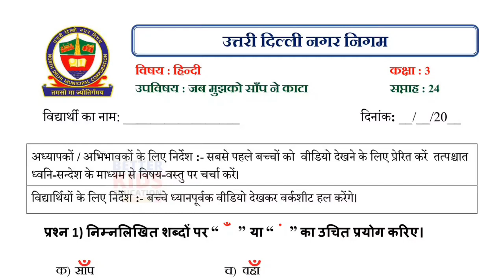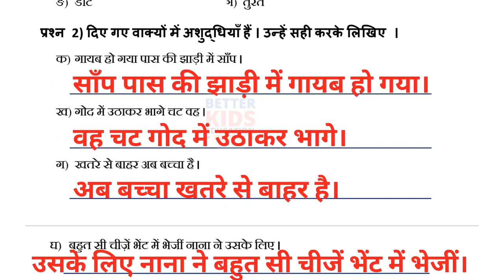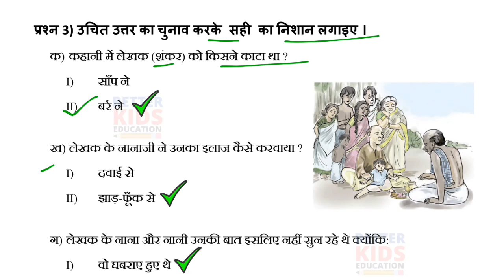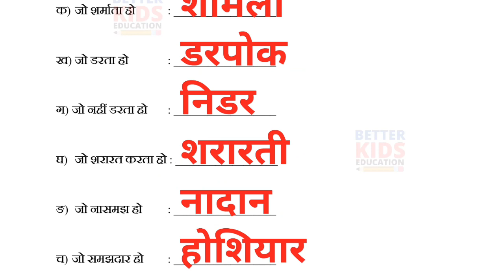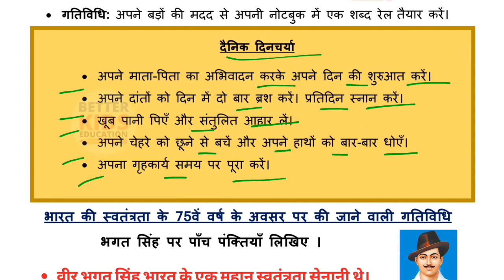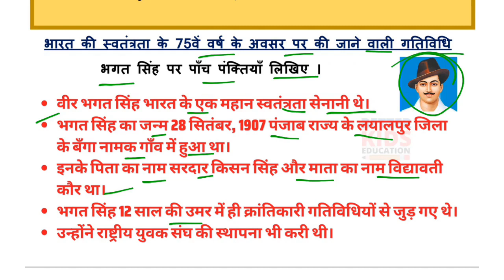NDMC Class 3 Hindi Week 24 Worksheet 24 (13/12/21) Class 3 हिंदी सप्ताह 24 || जब मुझको साँप ने काटा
NDMC Class 3 Hindi worksheet 24 solution Week 24 (13/12/2021) || हिंदी कार्यपत्रक 24 Class 3rd || जब मुझको साँप ने काटा
NDMC Class 3 Hindi Worksheet 24 हिंदी कार्यपत्रक 24 worksheet उत्तर Solve
Hi, in this video we gonna tell about NDMC Class 3 Hindi Worksheet 24 हिंदी कार्यपत्रक 24 in simple way so that you can understand NDMC Class 3 Hindi Worksheet 24 हिंदी कार्यपत्रक 24 easily.
We solve all the question of NDMC Class 3 Hindi Worksheet 24 हिंदी कार्यपत्रक 24 with explanation.